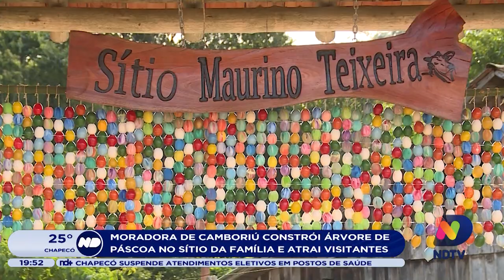Moradora de Camboriú constrói árvore de Páscoa no sítio da família e atrai visitantes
Você conhece a osterbaum? A tradição da árvore de páscoa é bem popular em Santa Catarina. A exemplar de Pomerode, por exemplo, é a maior do mundo.

No interior de Camboriú, no Litoral Norte do estado, uma árvore decorada com cerca de nove mil casquinhas de ovos vem chamando atenção e encantando visitantes.